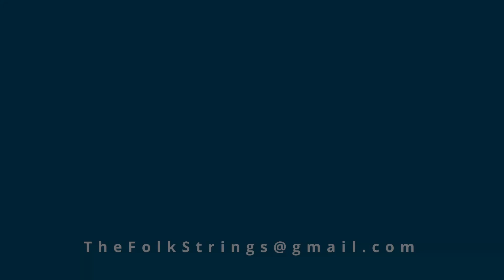Dennis Murphy's and John Ryan's - Traditional Irish Polkas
The polka is one of the most popular traditional Irish folk dances.  Here's a pairing of two super popular Irish polkas, Dennis Murphy's Polka and John Ryan's Polka.  Performed on fiddle and guitar by The Folk Strings.